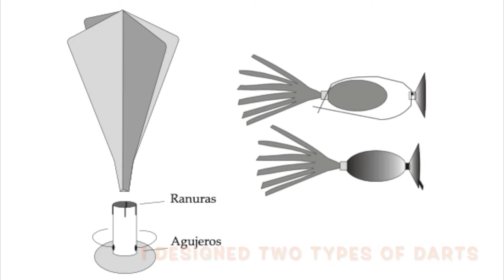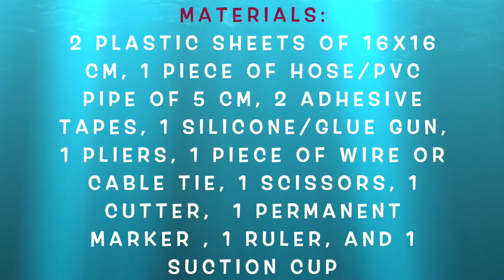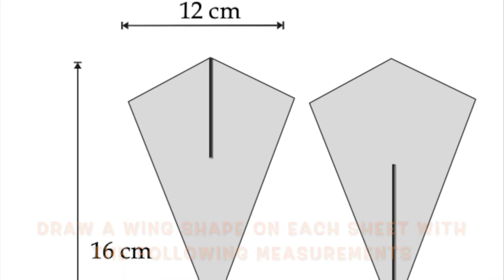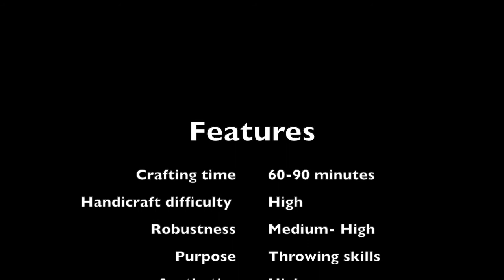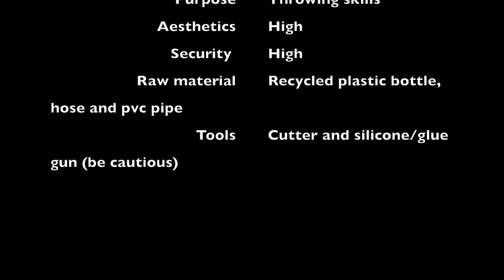How to build A WINGED SUCTION-DART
Twenty years ago, I explored ways to build safe darts to work with in Physical Education class. I developed and contrasted two ideas: a) suction cup darts with wings made of plastic materials (for example, plastic placemats or PVC pipes), and b) suction cup darts made with a body and tail of plastic bags. After multiple tests, both designs were suitable for safe throwing activities, and in 2003, they were published in a book format*. This video-tutorial illustrates the first way of how to build darts including two new features. On the one hand, the body of the dart is made with sheets of previously treated plastic bottles. On the other hand, pieces of hose are reused (instead of PVC pipes) to simplify the process. These materials are ideal for promoting target, divided court and even invasion games in the context of school Physical Education and during leisure time.

* Méndez-Giménez, Antonio (2003). Nuevas propuestas lúdicas para el Desarrollo curricular de Educación Física. Barcelona: Editorial Paidotribo.

Music
Sunny, Paradise, New day and Merry by Ikson